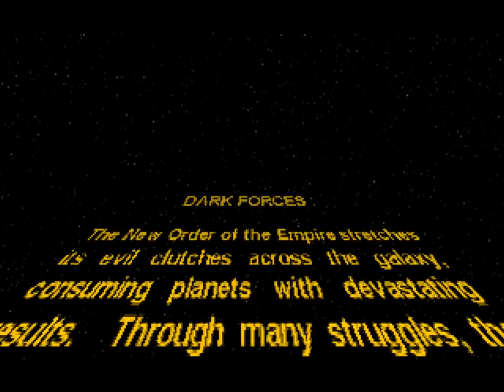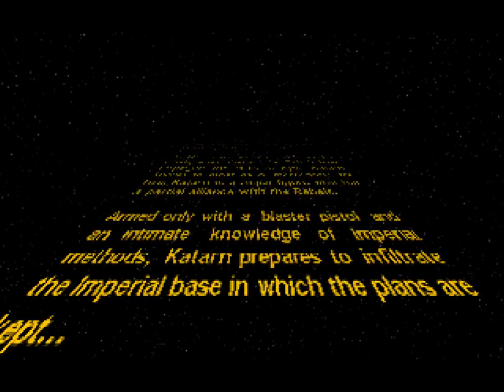✅ABERTURA DO JOGO.STAR WARS DARK FORCES(1995).JOGO PARA PC.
🚨Confira as playlists do canal.Todas separadas por assunto e plataformas;
🚨Check out the channel's playlists. All separated by subject and platforms;
✅Gostou do vídeo?. Então ajude o canal a crescer💪.
✅ Did you like the video?. So help the channel grow💪.
“Desenvolvedor
Lucasarts
Plataforma(s)
MS DOS
Macintosh
Playstation
MS DOS
Playstation
Gênero
Jogo de tiro em primeira pessoa
Modo
Singleplayer
“Star Wars Dark Forces é um videogame de tiro em primeira pessoa desenvolvido e publicado pela LucasArts . Foi lançado em 1995 para MS-DOS e Macintosh , e em 1996 para o PlayStation . A história se passa no universo fictício expandido de Star Wars e começa pouco antes do filme original de Star Wars , antes de avançar para um ano após os eventos do filme. O protagonista e personagem jogável do jogo é Kyle Katarn , um mercenário que trabalha em nome da Aliança Rebelde que descobre oO Projeto Dark Trooper secreto do Império Galáctico , que envolve o desenvolvimento de uma série de poderosos novos dróides de batalha e stormtroopers com armaduras poderosas .
Dark Forces usa o motor de jogo Jedi , que foi desenvolvido especificamente para o jogo. O mecanismo adiciona recursos de jogabilidade que eram incomuns no gênero de tiro em primeira pessoa na época do lançamento, incluindo designs de nível com vários andares e a capacidade de olhar para cima e para baixo.”
Fonte de Pesquisa:
1-Wikipedia:
Pessoal, o canal esta apenas começando, se puderem dar uma força. Não é facil a vida de produtor de conteúdo, para quem está iniciando no youtube. A sua inscrição vai ajudar, e muito, na minha motivação, de produzir cada vez mais vídeos para vocês. 🙂👍
STAR WARS DARK FORCES STAR WARS DARK FORCES PC JOGAR STAR WARS DARK FORCES
A abertura do jogo, Star Wars Dark Forces, foi reproduzida e gravada no PC. A música é do OST do jogo.